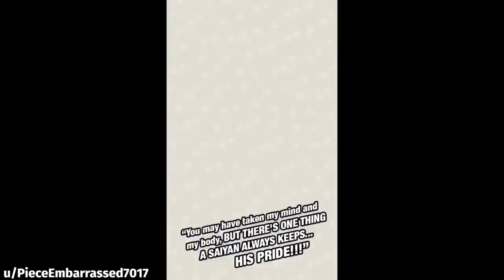DOKKAN BATTLE MEME COMPILATION V125